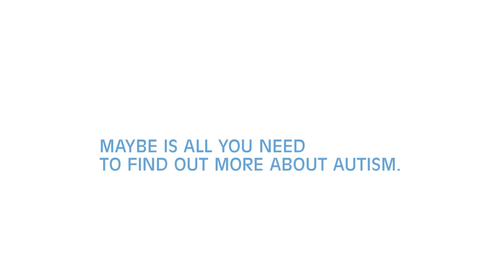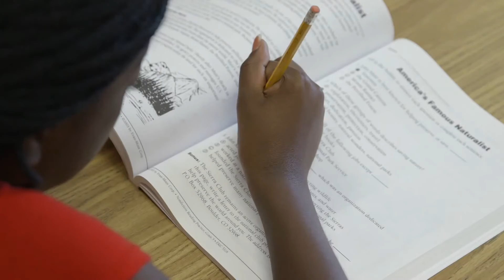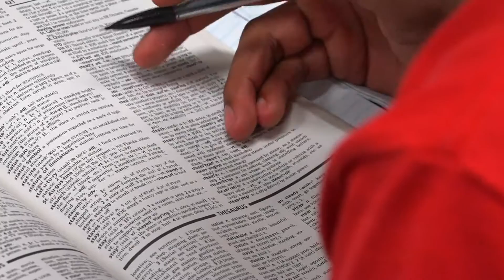Spartan Sports Central 11-09-16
Hello, and welcome to Spartan Sports Central, playoff edition.  Today, we'll recap the Spartans' outstanding football season, preview the boys' and girls' basketball teams, and profile two of the top running backs in the area who happen to be Stafford Spartan teammates.  Broadcast November 9th, 2016 on Stafford METV.